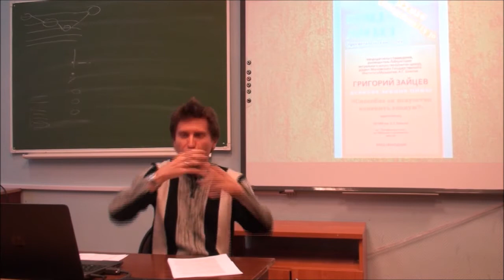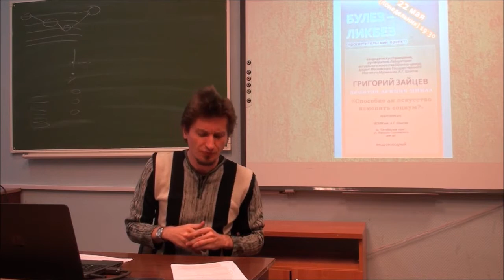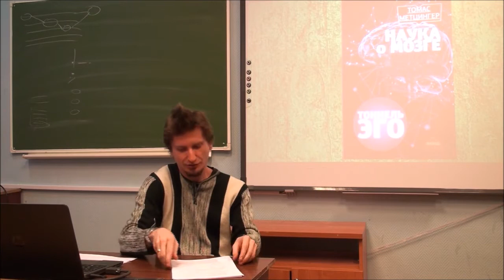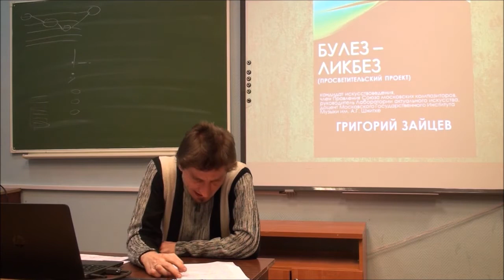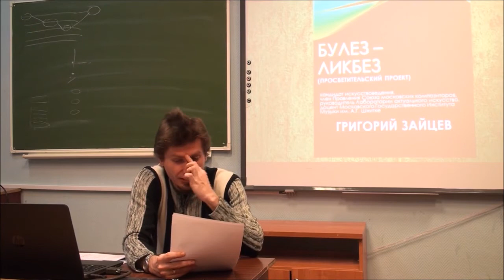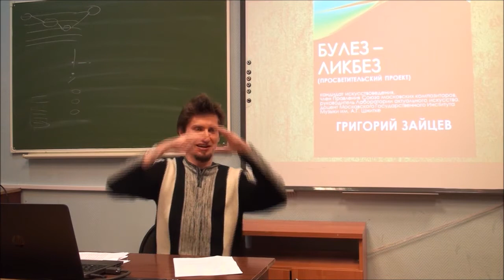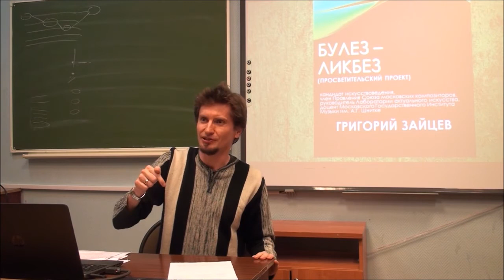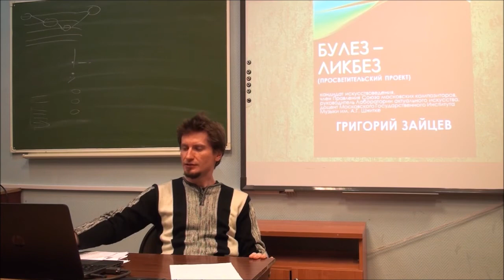Григорий Зайцев "Булез-ликбез 9" - "Способно ли искусство изменить социум?"